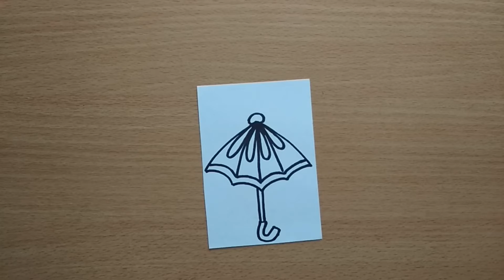HOW TO DRAW UMBRELLA FROM RAIN / Drawing for Kids 17.10.2018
Learn to draw and paint a rain umbrella.

Welcome, dear friend!
A channel for children and their parents!

Draw with us:
✏️ with pencils
🎨 paints
🖍 felt-tip pens

Just repeat 😜